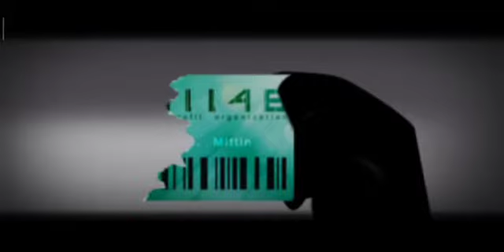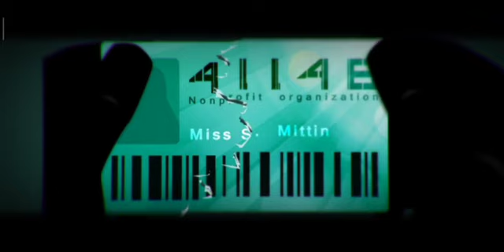Ending it with my own hands.. | 41148 Episode 3 Gameplay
this has been one of the longest one but yeah here it is

please be civil in the comments and I hope you enjoyed the video.